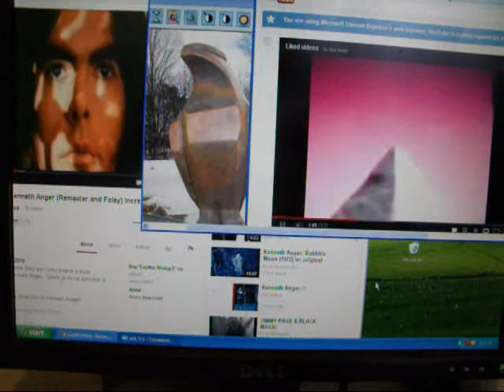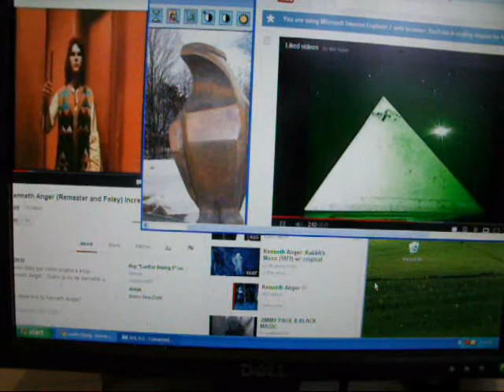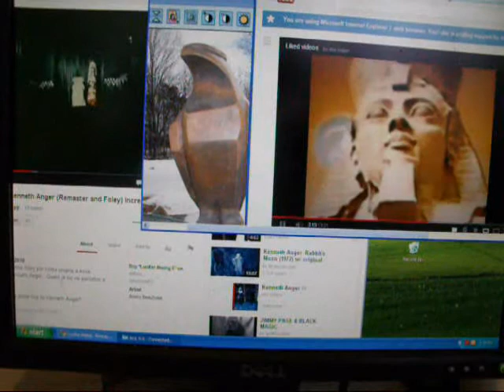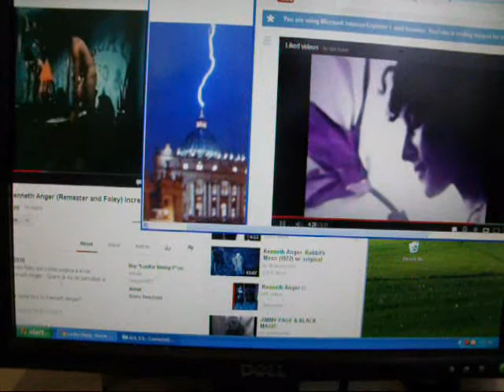BabalonWorking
Thanks and credit  to 156media for the sound track video at right and Kenneth Anger Lucifer Rising at left.

5/23/13 story in news accomplishes detailed premonition embedded in this occult video. Note at precisely the 2:30 time mark the Big Ben tower of London appears right at the Lucifer character sits down on the Pharoh throne, and the sky turns red. It is at 2:30 pm London time quoted in this news story that Islamic fanatic wielding meat cleavers butcher a British soldier.
which becomes a scene right out of this video at the 2.55 mark as Lucifer walks naked holding a long dagger covered in blood . Let this be proof magicians are still continuing the work of Jack Parsons in bringing Babalon into human form.